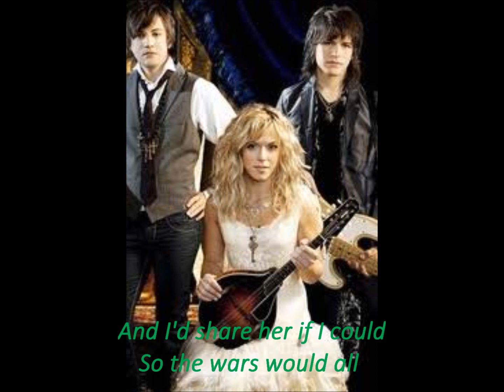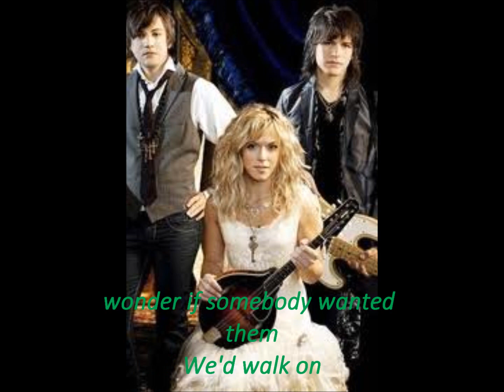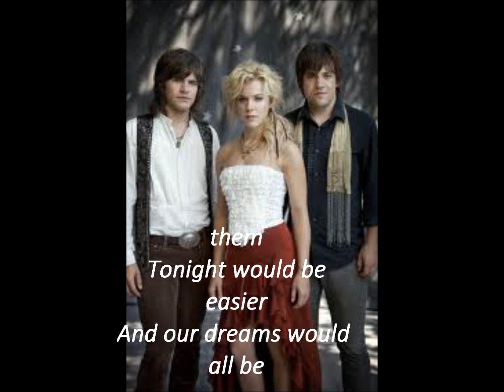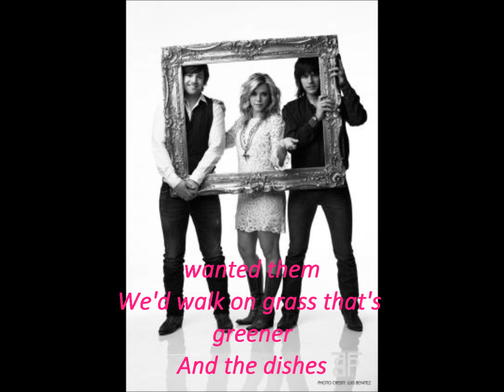Mother Like Mine (Lyrics & Pictures) - The Band Perry